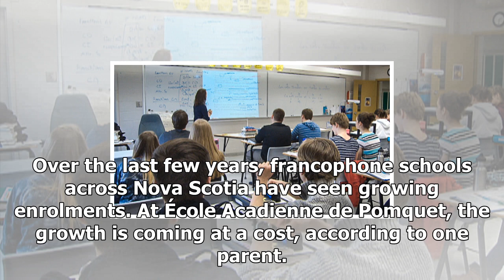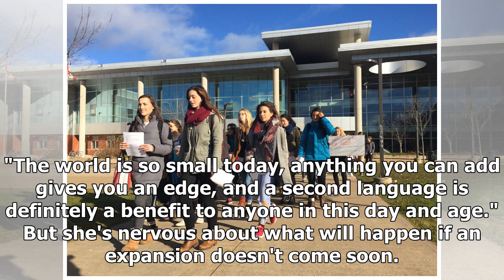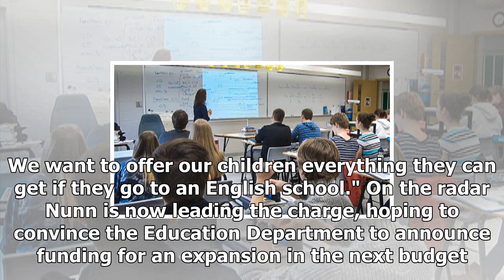Acadian school in rural n.s. bursting with students, desperate to expand| sport news 2018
Acadian school in rural n.s. bursting with students, desperate to expand
It's just 14 years old, but parents at an Acadian school in Antigonish County say it is bursting with students and they're starting a campaign to conv...